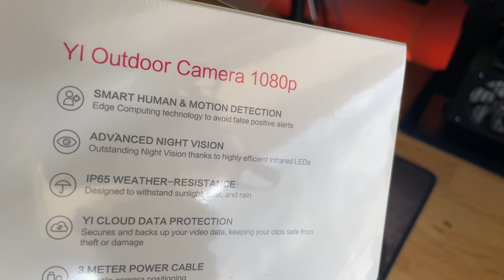YI Telecamera Wifi IP65 Unboxing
Acquistalo
YI Telecamera Wifi IP65